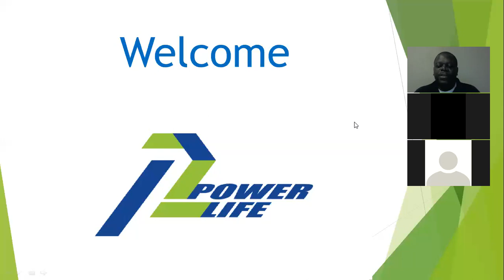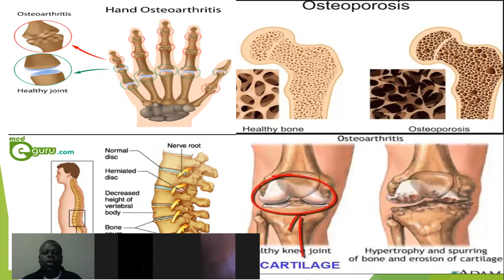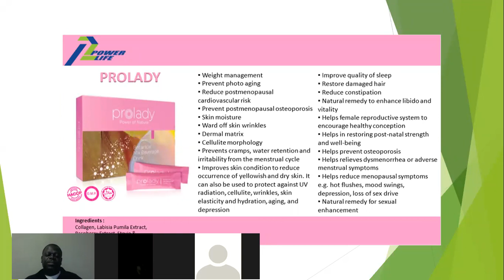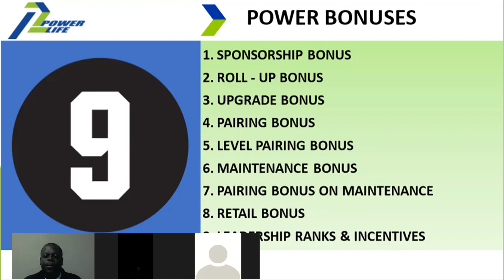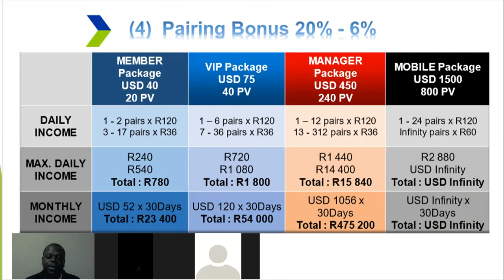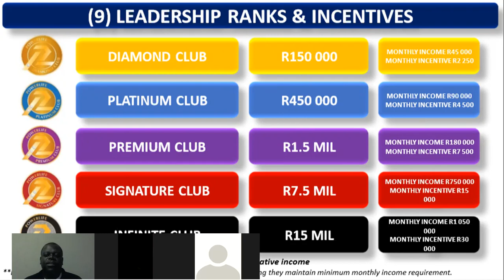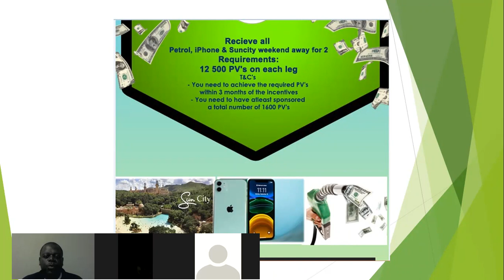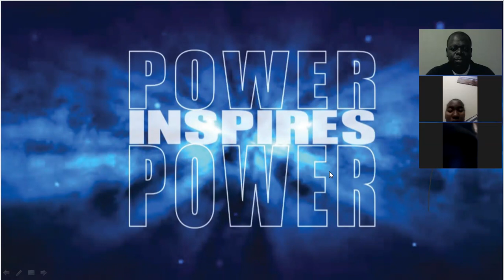Coach Bright Friday Presentation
Easter Friday Presentation.